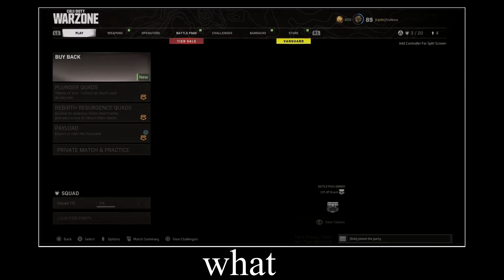Old Warzone Moments that make you think these clips should've been uploaded a year ago.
Some Warzone moments to make my friends get back on Warzone so we can get new clips of the new map and have a good time.